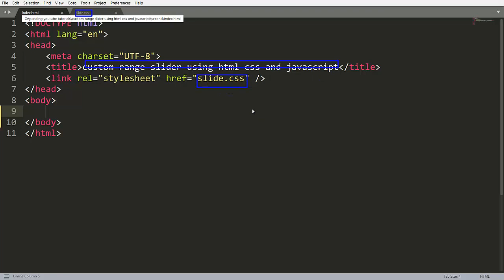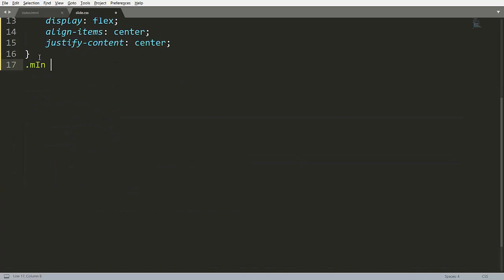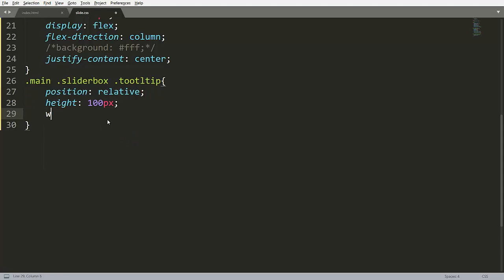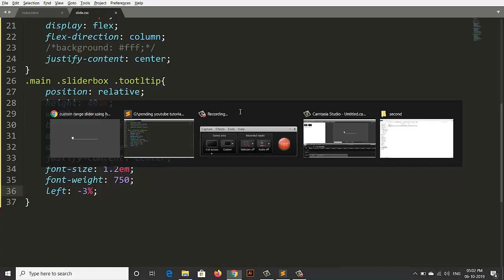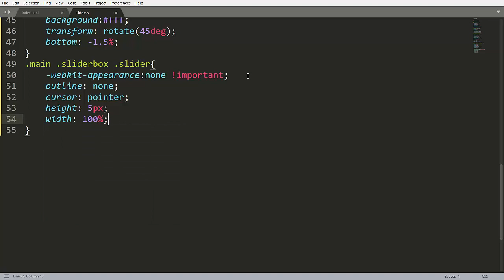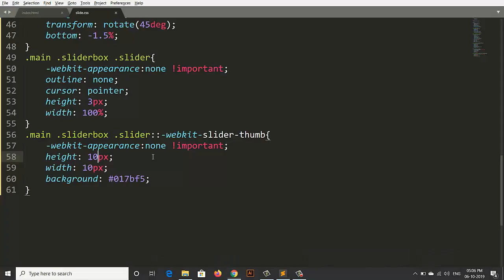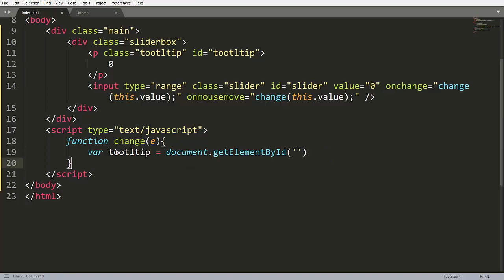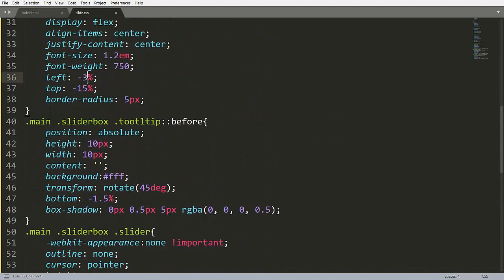Custom Range Slider Using HTML CSS And Javascript | javascript tutorials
HELLO FRIENDS, HERE IN THIS VIDEO WE WILL CREATE CUSTOM RANGE SLIDER USING HTML AND CSS HTML AND CSS3.

HOPE YOU WILL LIKE THIS TUTORIAL

please join our WhatsApp group also to stay update:-